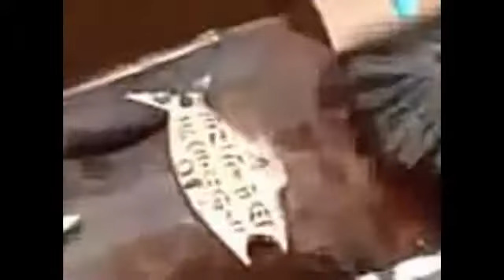The exceptional discovery: the body of King Anunnaki for 12,000 years completely intact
This discovery is done completely by chance in the spring of 2008, and if we know happened is no doubt thanks to the Russian media, and television premsa. This occurs in Kurdistan, Iran, a country rather closed to the world, at least in the Western world, but it has good relations with Russia. Although hidden until today, 2015, we managed to know by what has published the Russian press (thanks Google Translator), that the discovery occurs in a work, when digging the ground to make the foundations of a house. Then appear a mausoleum containing three coffins, and after more concise excavations, a layer of ground containing the remains of an ancient civilization and the ruins of a city. By the stratum in which it was found, but also thanks to the artifacts found inside, archaeologists determined that the monument and the city were built Sometime between 10 000 and 12 000 years old, a date quickly reviewed by the Islamic authorities after publication of the finding in the Russian press, the Iranian authorities publicly said that the ruins had a 850 years old, which obviously does not correspond to the facts and is, again, an official lie.
Of the three sarcophagi found in the mausoleum, we only have video evidence of the first two. We know nothing of the third, or their content, or who was inside.